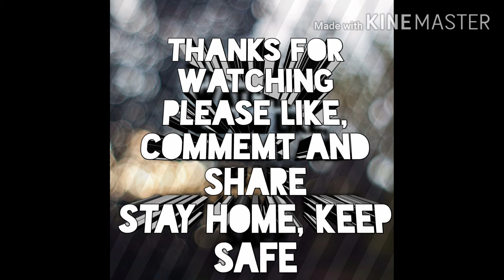ഉണക്കമീൻ fry in malyasian style/Ummachi's Kitchen